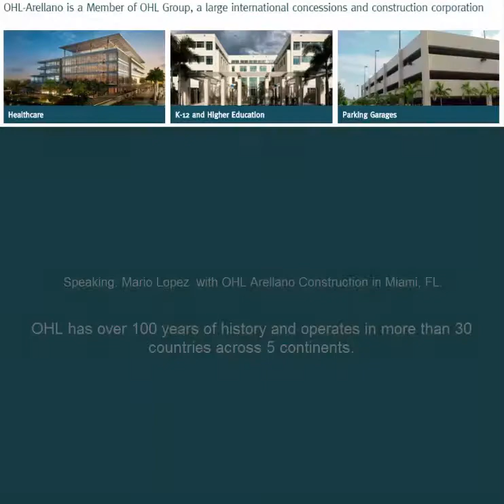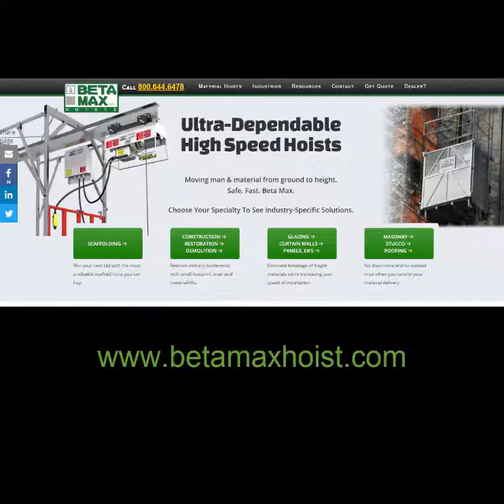UofM Testimonial Sunbelt Trailer